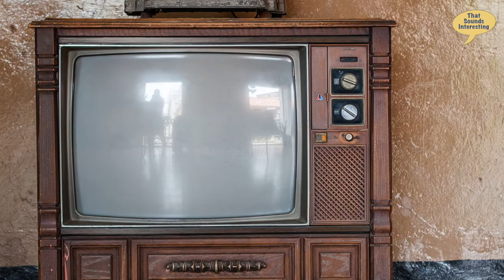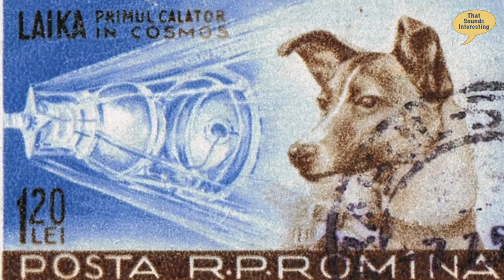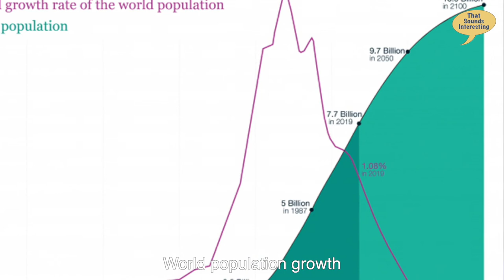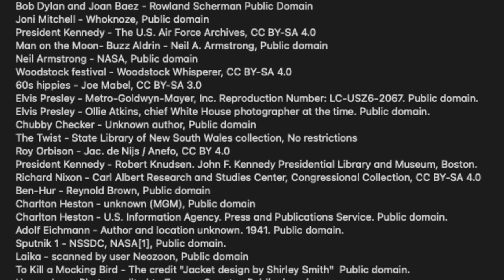What Happened in 1960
This episode is the first in a series of podcasts on this channel called: “What Happened In…”.
It’s, a look back at popular culture over the last 60 years featuring News, Politics, Music,  Art, Science and Technology.
For each podcast in the series, I’ll be looking at what happened in each year starting from from 1960 to the present day.
So this is what happened in 1960.